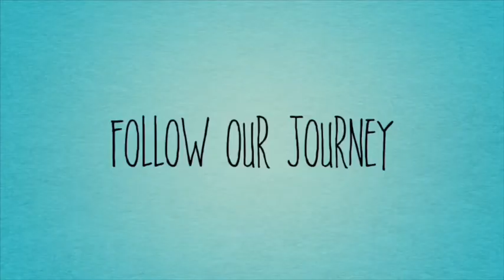Vlogmas Day 9-Chill Day